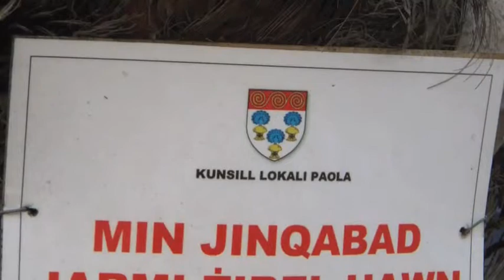Trip to Malta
Pictures from a family trip to Malta 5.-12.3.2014. Some locations visited, but by no means the whole island!